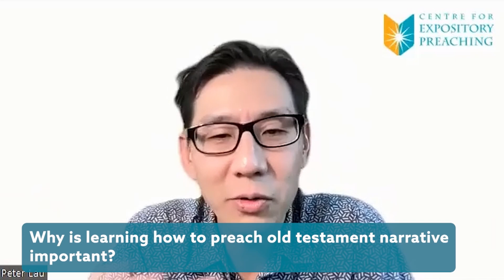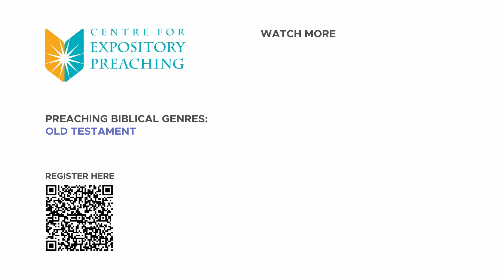Part 2: Why is learning how to preach Old Testament narratives important?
Check out this interview between two of our CEP Course Instructors, Dr Peter Lau and Pastor Chris Wylie. In this video segment, they discuss the importance of preaching Old Testament narratives with 6 E's - Extensive, Educational, Exciting, Example, Ethics and Expectation.

Dr Peter Lau is a trained medical practitioner before getting an MDiv from Sydney Missionary and Bible College and a PhD in Old Testament from the University of Sydney. He currently serves as an adjunct lecturer with Equip Gospel Ministries. He has also authored books on Ruth, Ezekiel and Psalms and serves as the Old Testament Review Editor for Themelios.

Pastor Chris Wylie is from the UK and has lived in Malaysia since 2002. He spent 14 years working in English language education before becoming a pastor of Faith EFC in Taman OUG, KL, in 2016. He holds a Masters in Christian Studies from Seminari Theoloji Malaysia. He has also served as a speaker for various conferences and seminars organised by KVBC and Equip Gospel Ministries.